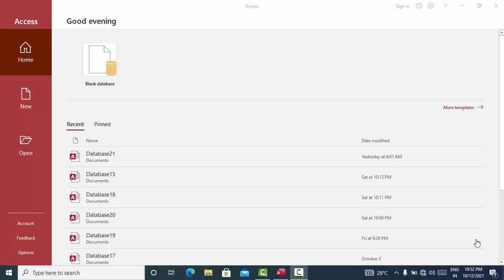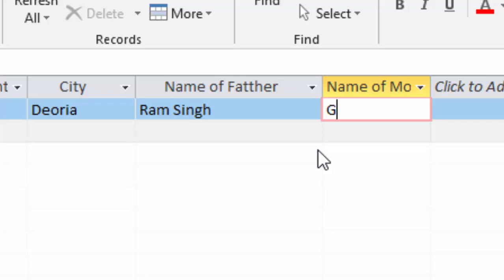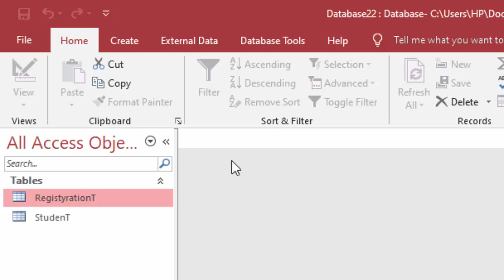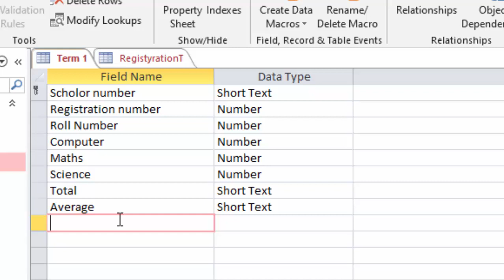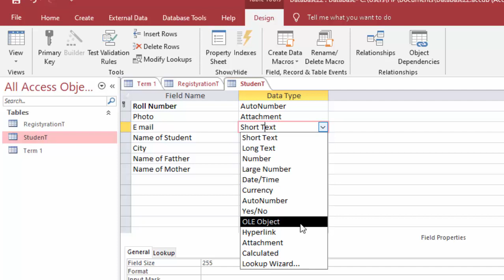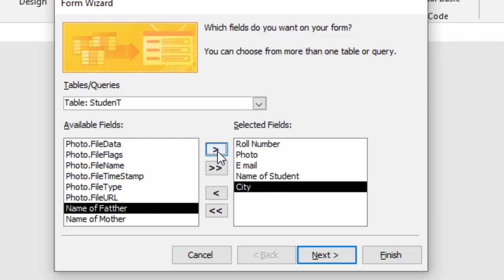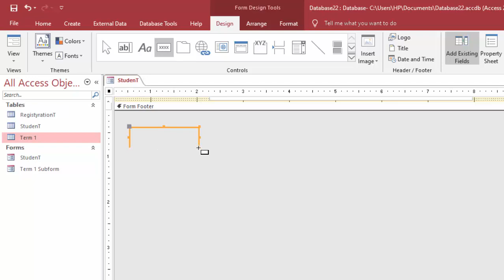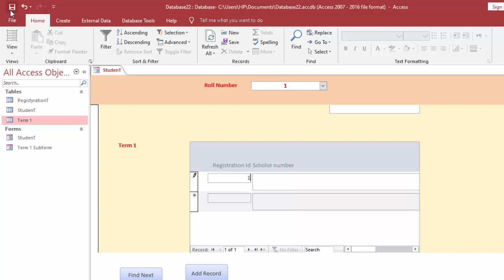Data update automatically in Microsoft Access 2016@COMPUTEREXCELSOLUTION